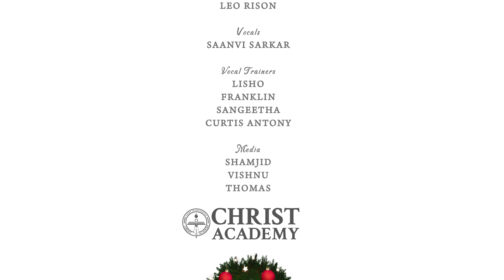SOON IT WILL BE CHRISTMAS DAY - DAY 4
Sound Mix : Leo Rison | Vocals :Saanvi Sarkar| Vocal Trainers:Lisho,Franklin,Sangeetha, Curtis Antony  |
Media : Shamjid, Vishnu, Thomas,shiby.